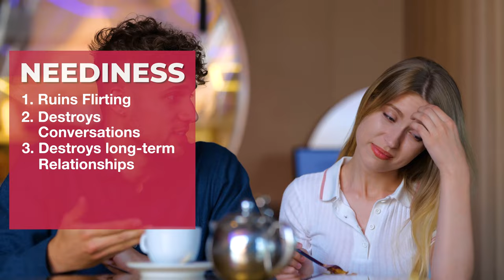Break Free from Neediness: Boost Your Attractiveness & Trustworthiness!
Does the fear of rejection paralyze you when approaching women? Are missed opportunities and loneliness eating away at your self-esteem?

Imagine watching the woman of your dreams slip through your fingers because you couldn't muster the confidence to make a move. The pain of regret and the endless "what-ifs" can be soul-crushing. It's time to conquer your fear, unleash your inner alpha, and turn rejection into a thing of the past.

Our video holds the keys to building unshakeable confidence and mastering the art of attraction. Click the link now and watch the video. Don't let fear control your love life any longer. Transform into the confident, desirable man you were born to be.

Your future self will thank you! 🔥🚀